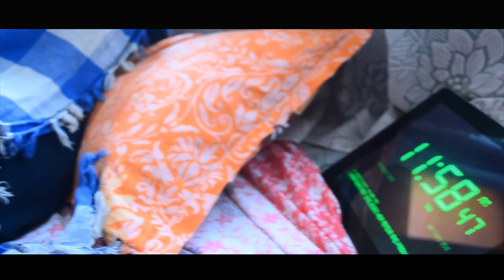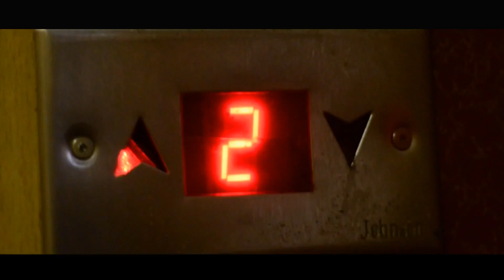THE SUICIDE | A Telugu Short Film | By NuMeRo UnO Entertainments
Cast: Kowtilya, Vinay
Director: Vinay Viveka Vardhan